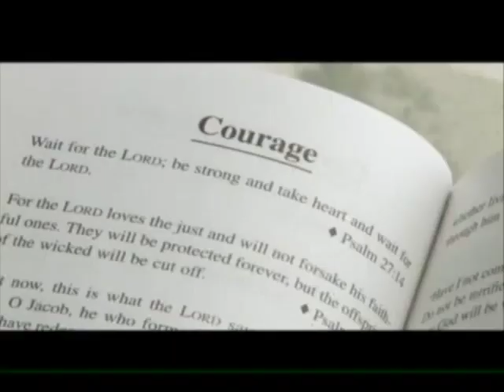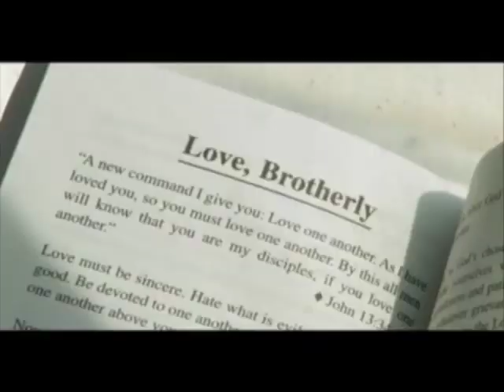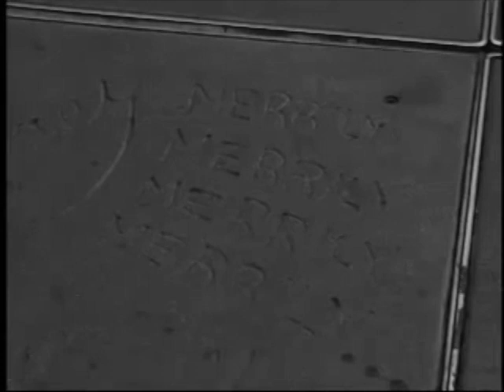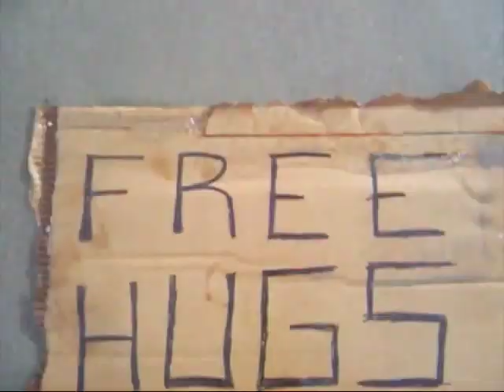Cycles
Track 3 from the Cinemedia EP "Hopium"